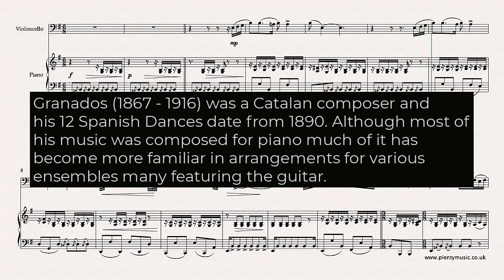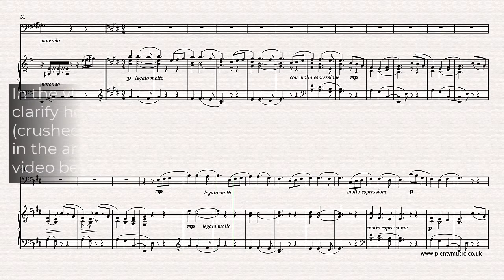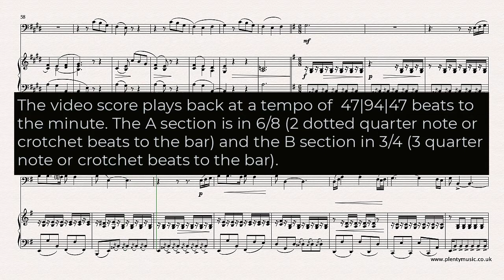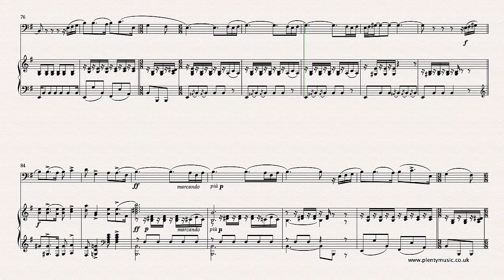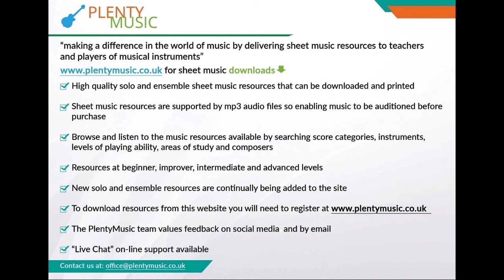Granados E. | Spanish Dance No.5 (Andaluza) arranged cello & piano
SpanishDance No.5 by Granados in an intermediate level arrangement from PlentyMusic for cello & piano in the key of E minor. This popular and appealing movement dates from 1890

Granados (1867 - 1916) was a Catalan composer and his 12  Spanish Dances date from 1890. His music identifies so much with the sound world of Spain and he is often described as a nationalist composer. Interestingly much of his music is more familiar to audiences transcribed for classical guitar. The use of the phyrgian scale gives the movement its Spanish character.

Notation
A cello part is appended to the full score which is available as a pdf. There is much detail in the score and some tonal ambiguities are created with the use of chromatic and ornamental notes. Representing the Spanish musical elements in the staff notation system is a challenge and clearly some comprises are needed particularly in respect to the notation of scales, harmonic colour, dynamics, tempo and ornamentation. The essential elements of Spanish music are its dramatic character often achieved by modal shifts from minor to major and vice versa, the use of the phrygian scale and rhythms derived from the popular dance rhythms of its diverse and rich culture. When music that identifies with a country or region is presented in a notated music score there are comprises to be made in respect to representing the musical elements. The music editor always suggests listening to performances of music to have an understanding particularly of contemporary practice.